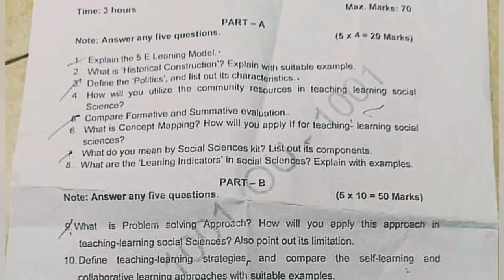BED II SEMESTER QUESTION PAPERS PEDAGOGY OF SOCIAL SCIENCE OSMANIA UNIVERSITY QUESTION PAPERSATYA